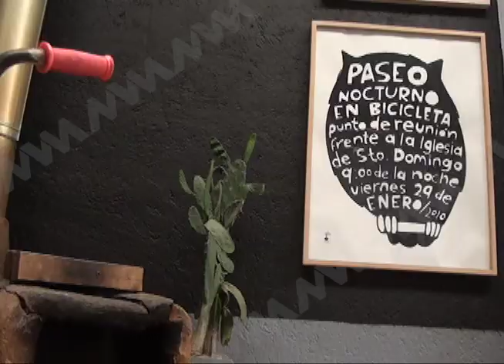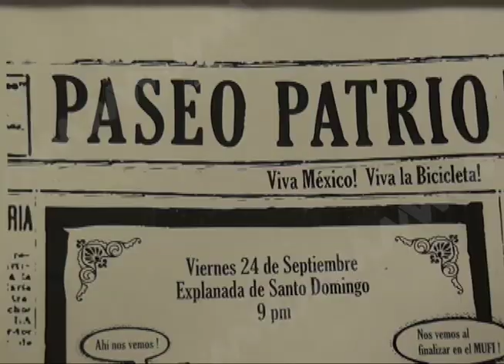En aumento el robo de bicicletas en Oaxaca